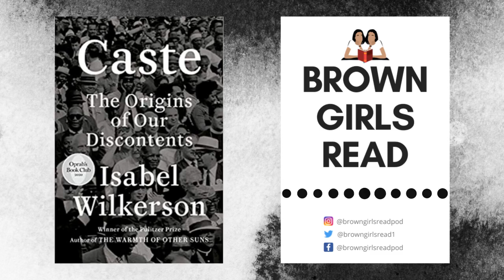Caste, by Isabel Wilkerson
In this episode, Daman & Khyati discuss the complexities of caste in India and racism in America, and how they are the two sides of the same coin. This discussion brings up several important issues, including the gatekeeping by dominant castes, normalized yet unfair behaviors, and also how understanding this framework allows us to understand other caste systems, which are more popularly called the "-isms", including sexism, and ableism. They also discuss the 2016 election and the rise of hate crimes in America, the power struggle that was behind several events, and the connection between caste and race.

About the book: Beautifully written, original, and revealing, Caste: The Origins of Our Discontents is an eye-opening story of people and history, and a reexamination of what lies under the surface of ordinary lives and of American life today. In this brilliant book, Isabel Wilkerson gives us a masterful portrait of an unseen phenomenon in America as she explores, through an immersive, deeply researched narrative and stories about real people, how America today and throughout its history has been shaped by a hidden caste system, a rigid hierarchy of human rankings.   Beyond race, class, or other factors, there is a powerful caste system that influences people’s lives and behavior and the nation’s fate. Linking the caste systems of America, India, and Nazi Germany, Wilkerson explores eight pillars that underlie caste systems across civilizations, including the divine, will, bloodlines, stigma, and more. Using riveting stories about people—including Martin Luther King, Jr., baseball’s Satchel Paige, a single father and his toddler son, Wilkerson herself, and many others—she shows the ways that the insidious undertow of caste is experienced every day.

If you like this episode, please leave a 5-star review and a comment.

and get access to exclusive content!